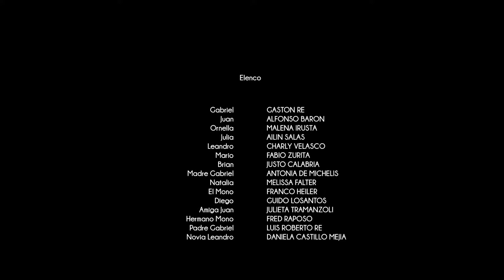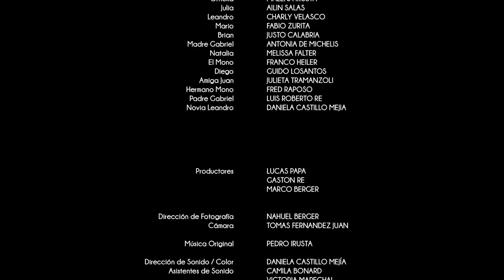"Un Rubio" (Final de película)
Película de 2019, con Alfonso Barón, Gaston Re.

Algún otro título: "The Blonde One".